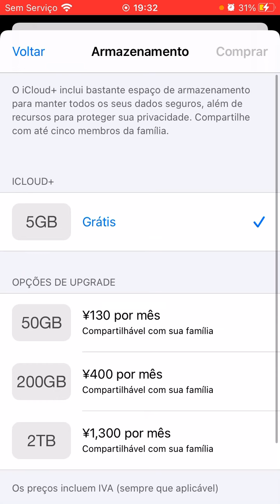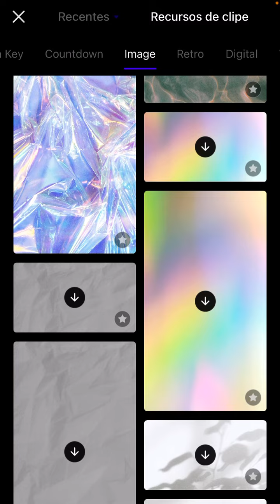Mari jogando minecraft pt.1 não aparece o minecraft